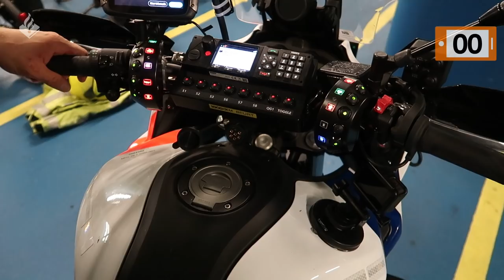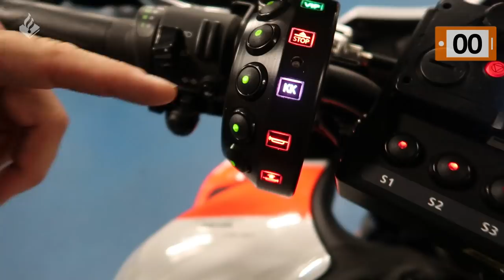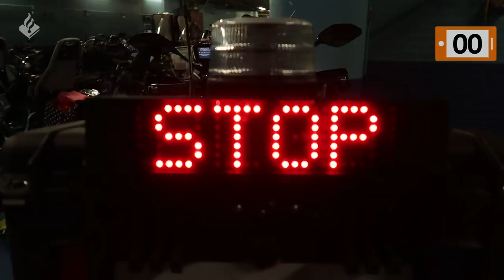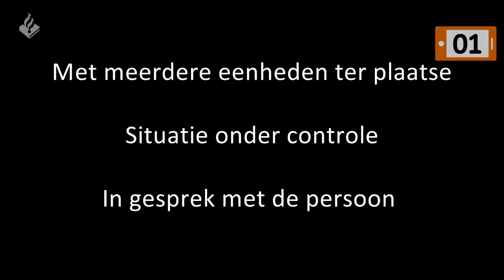NIEUWE POLITIEMOTOR & Controle mobiel vast tijden het fietsen - Dennis en JW dienst op de motor.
Leuk dat je weer kijkt naar een nieuwe video. In deze video heb ik dienst samen met Dennis op de motor. TIjdens onze dienst gaan wij speciaal op pad om te kijken hoeveel fietsers een mobiel vast hebben. Daarnaast krijgen wij nog een spoed melding en een heterdaad diefstal. Twee keer zelfs. Veel plezier met de video

Volg je deze collega's al op instagram:
Jan-Willem: